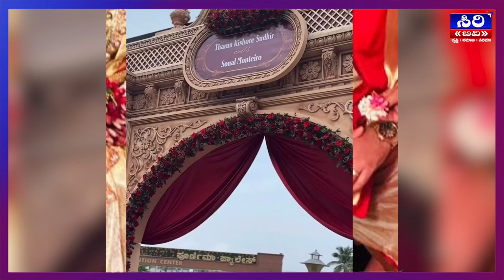ತಂದೆ-ತಾಯಿಯ ಸ್ಥಾನದಲ್ಲಿ ನಿಂತು ಧಾರೆಯೆರೆದು ಕೊಟ್ಟ ಅಕ್ಕನ ಗಂಡ ಬಾವ ಯಾರು ಗೊತ್ತಾ?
to Siri TV, your one stop channel for Karnataka News, Cine Updates, and Sandalwood News! 📰🎬